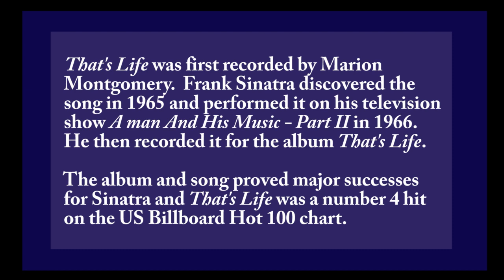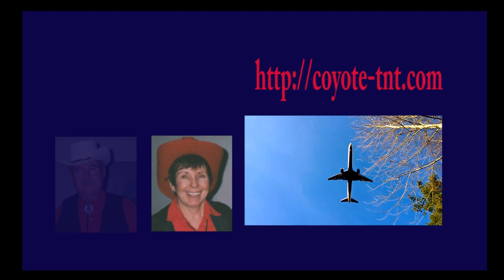That's Life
Modern square dance singing call called by Don Coy.  Now available for instant download from Coyote Records